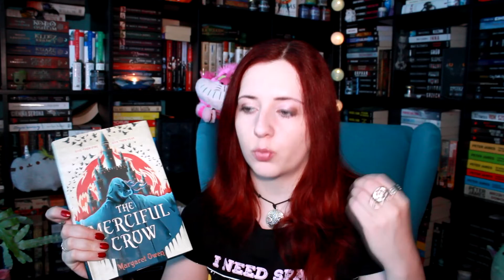Czy warto przeczytać THE MERCIFUL CROW?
Książka niebawem w Polsce! :D